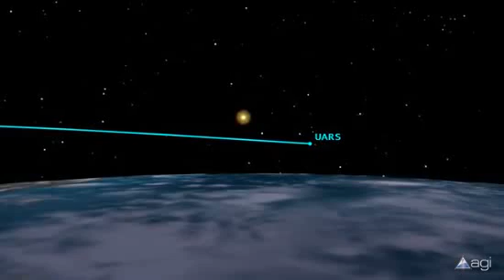Crashing Satellite's Debris Region Predicted: 500 Miles of Possibilities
Updated animated analysis of the break up of the the 6 ton, bus-sized UARS satellite. It likely will burn up at an altitude between 80-45 kilometers, with an estimated 26 pieces of debris re-entering our atmosphere for land fall or splash down. Credit: Analytical Graphics, Inc.